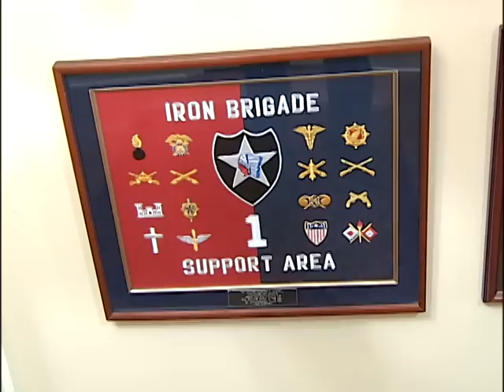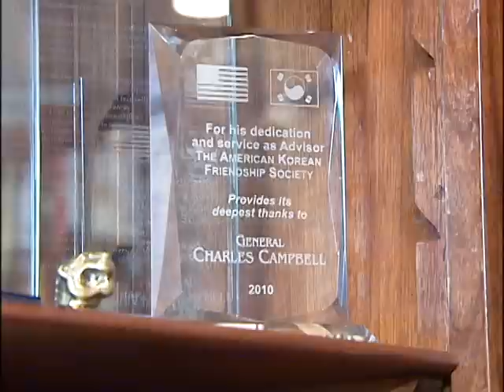Honoring the Brave: General Campbell Part 1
He spent 40 years in the military, becoming a 4-star General and leading the Army's largest command.  NBC 6's Leslie Draffin spoke with General Charles "Hondo" Campbell and has more on his impressive lifelong career.